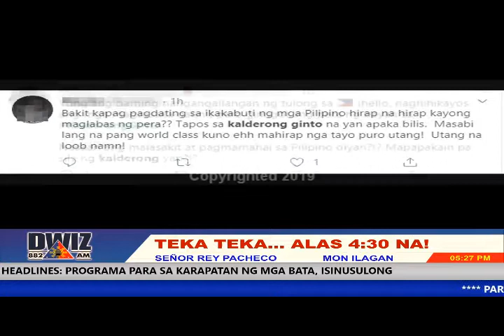NOVEMBER 19, 2019 - TEKA TEKA ALAS 430 NA!